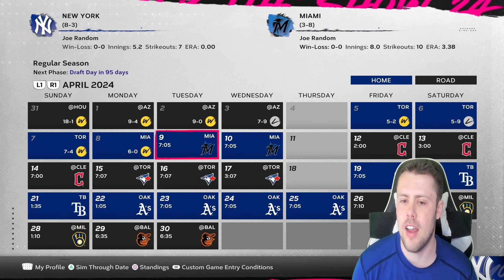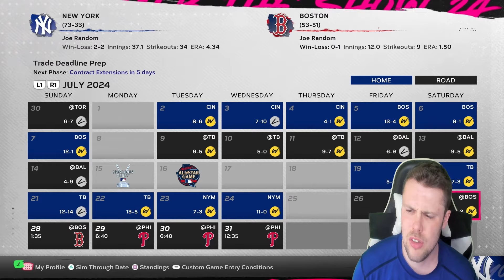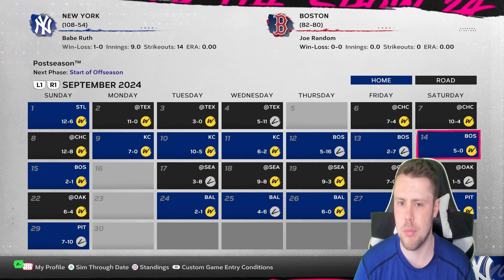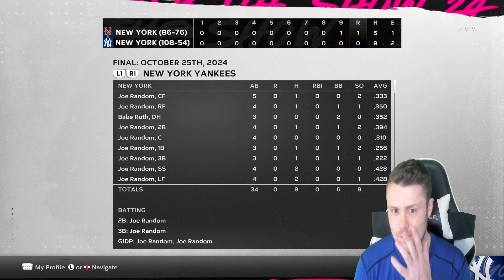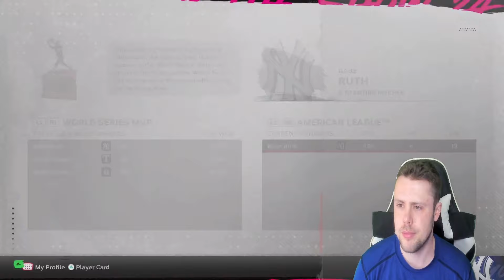I put BABE RUTH in a 0 OVERALL LEAGUE and it *BROKE* the GAME! (MLB The Show 24 Franchise)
MLBTheShow24 Babe Ruth 0 Overall League!

For now, I am still unable to do current players. So, any suggestions with current players are put off hold until further notice.